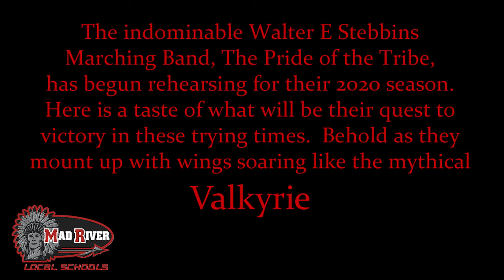2020 Stebbins Marching Band - A Taste Of Things To Come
The 2020 Walter E Stebbins Marching Band has begun practicing for what will be their quest to victory and glory in these trying times.  Join them as they mount up with wings much like the mythical VALKYRIE!!

This is merely a taste of the wonder that will be their 2020 competition show entitled Valkyrie.

Good luck to you, The Pride of the Tribe, in your quest.